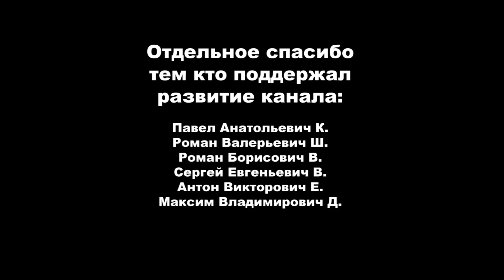Туристический нож по мотивам ножей Хораса КЕФАРТА. Kephart knife.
Поддержать развитие канала:
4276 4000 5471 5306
Мои контакты: